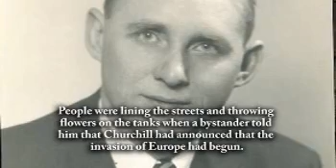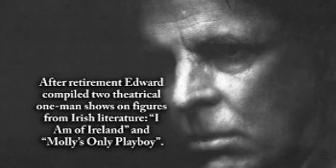Edward Callan - Life Story Digital Video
Life Story Funeral Homes present the life of Edward Callan of Kalamazoo, MI. To read the obituary of Edward Callan, to read the full Life Story, or to leave a memory or comment, please